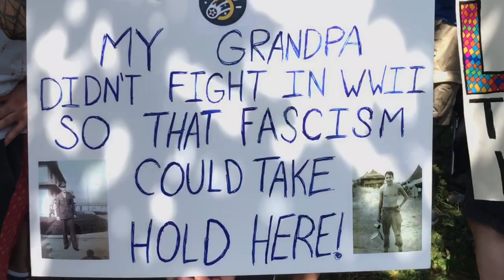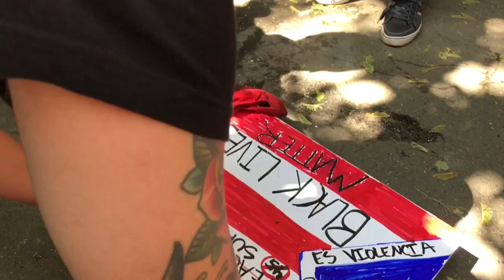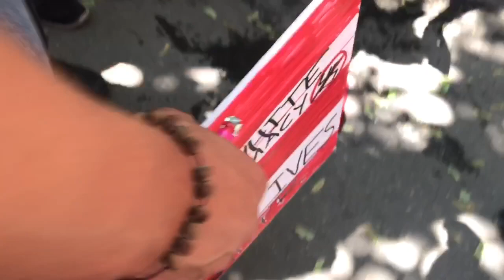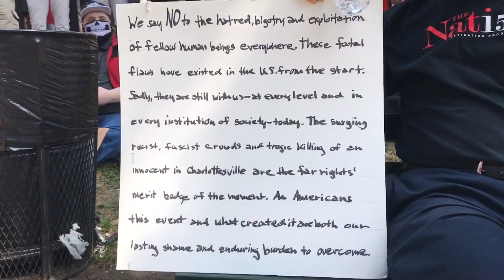BOSTON PROTEST - REAL FOOTAGE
This is a variety of different shots from around the Boston Commons protest. My intro to this video explains that all hate groups need to be treated the same. This is to include the KKK, BLM, Antifa and any other organization that displays hatred. Today was bittersweet. It was nice to see a good amount of people unite peacefully for a greater cause. It was unfortunate to see a large group of individuals, including a few of the leaders for the anti-protest march getting aggressive, committing assault and battery, tried to incite violence and had people harassing other individuals. It didn't matter what side they were on for them to start getting aggressive. It was even worse that these anti-protesters claim to stand in peace yet quite a while after the speakers for the Freedom of Speech rally were forced to leave without speaking, that's when pockets of violence started. So my question is, what do these individuals really stand for?